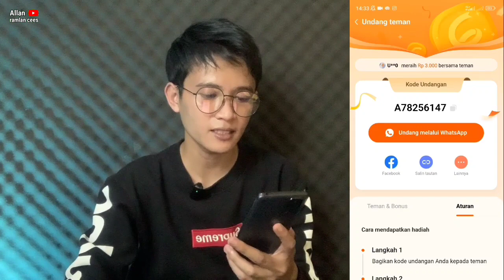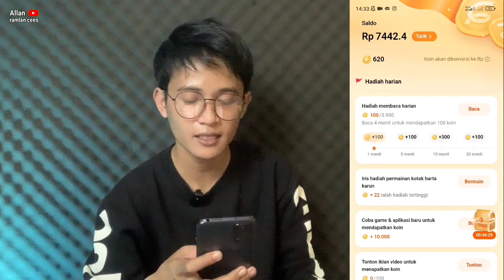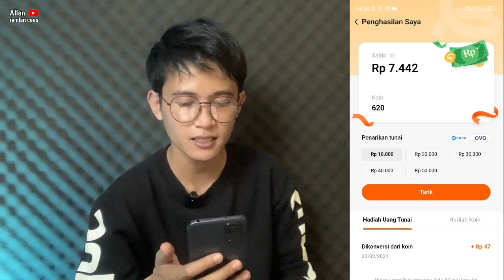Aplikasi terbukti membayar 150 ribu‼️gausah nonton iklan,penarikan ke dana hitungan detik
aplikasi penghasil uang ini paling gak ribet,yaitu fizzo novel,males atau gak,biarkan saja aplikasi ini dengan manfaatkan fitur nya maka cuan ke dana lebih besar bisa di tarik hitungan detik,penghasilan mengalir tiap hari,namun jangan bergantung harapan kalian ke aplikasi ini

koodee undngn kuy = A78256147